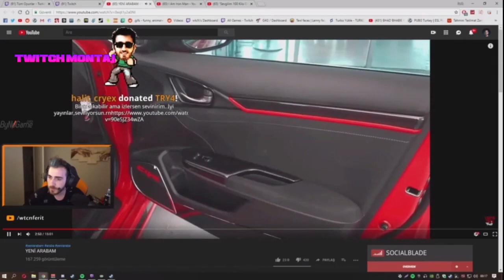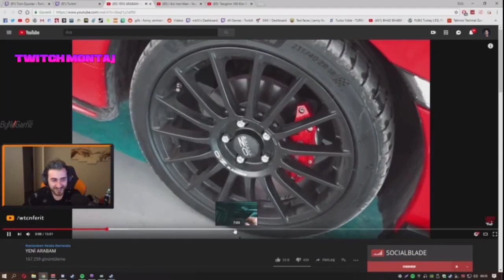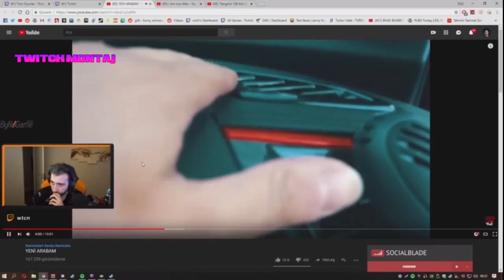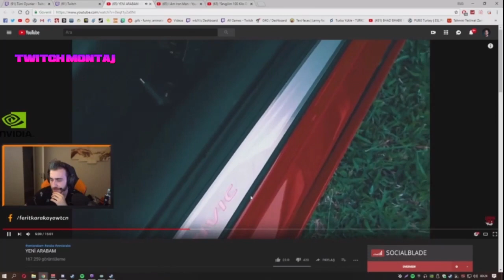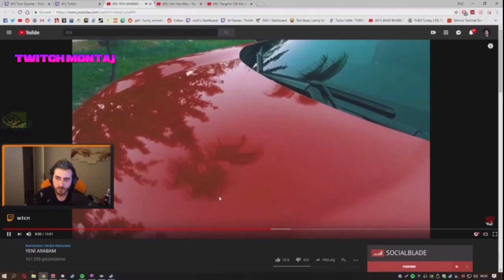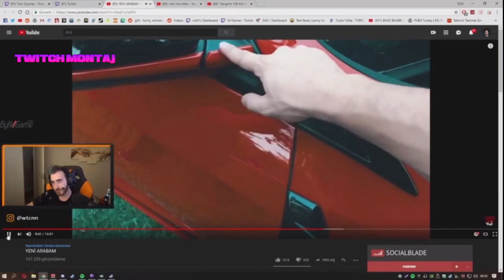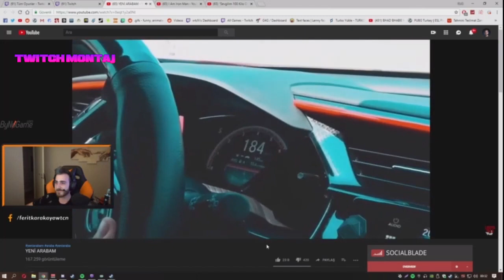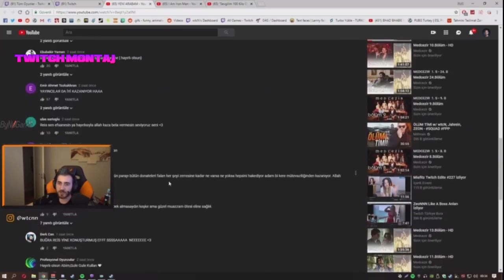wtcN - Necati Zeon Akcayın Yeni Araba Videosunu İzliyor Ve Yorumluyor.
📫 Yayıncı kanal bilgileri;
✪ Bu videonun etiketleri;
wtcN
Zeoon
Yeni Araba Vlogu İzliyor
Kendine Müzisyen
Zeon Yeni Araba Vlogu
Zeon
Wtcn
Mithrain
Elraen
Grimnax
Twitch Klipler
Twitch Montaj
Oxi
Twitch Komik Montaj